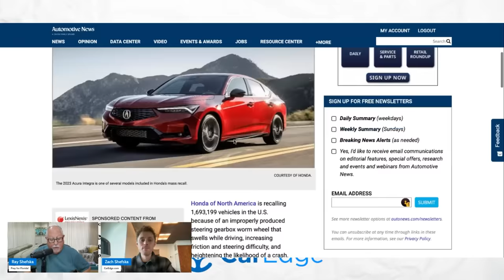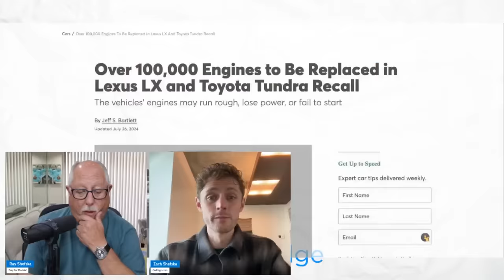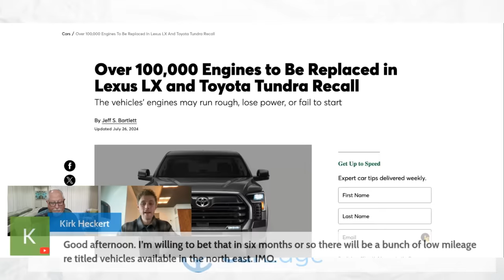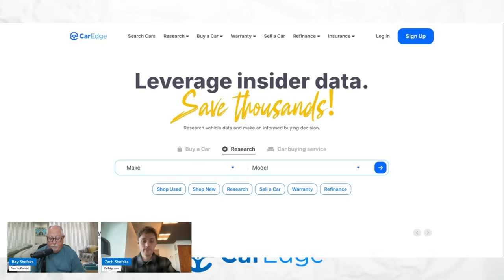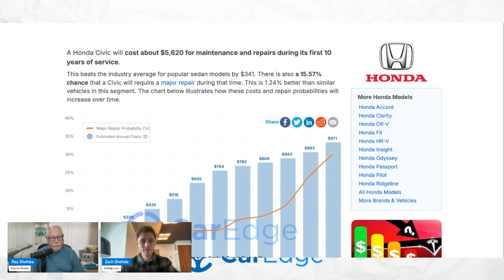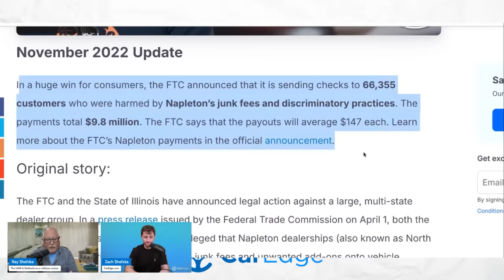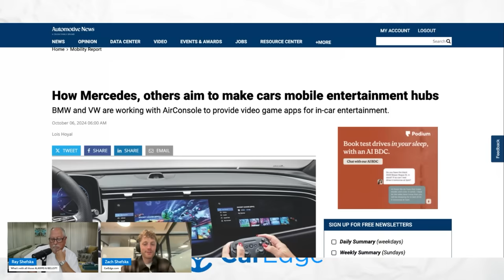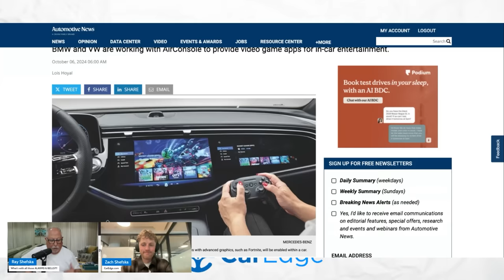There Are HUGE ISSUES At Honda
What's going on over at HONDA??? Even the mighty Japanese brands seem to be slipping in quality these days, as Honda recalls 1.7 million vehicles. Next, a customer sues a Napleton dealership in Illinois over an unauthorized credit check. Finally, BMW and VW are trying to put video games in their cars!

Instagram ⮕   / @mycaredge
TikTok ⮕   / @caredge